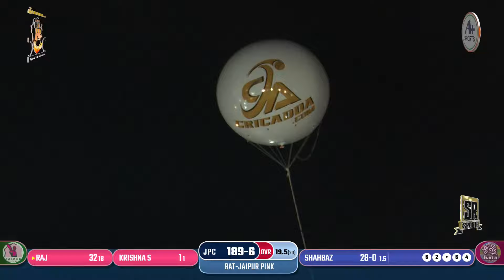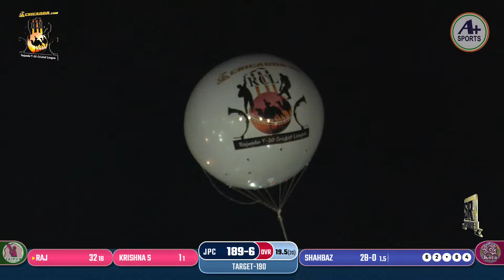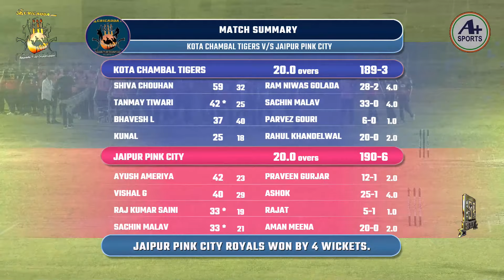MOST THRILLING LAST OVER OF KOTA vs JAIPUR IN RAJWADA CRICKET LEAGUE 2023